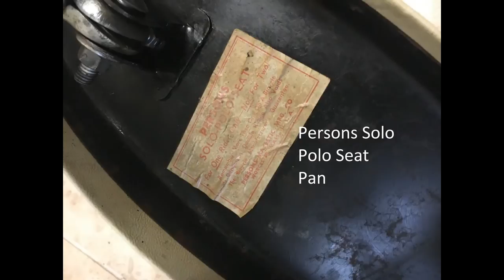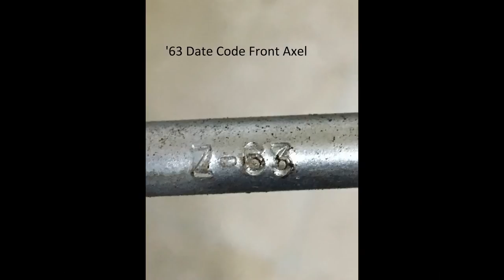1963 1/2 Schwinn Stingray